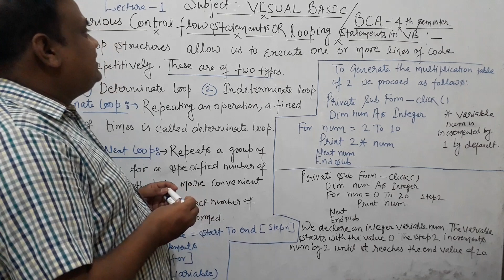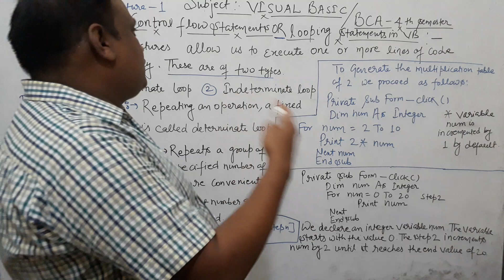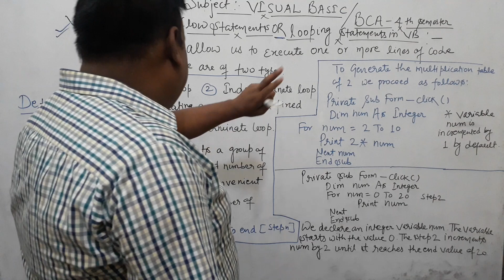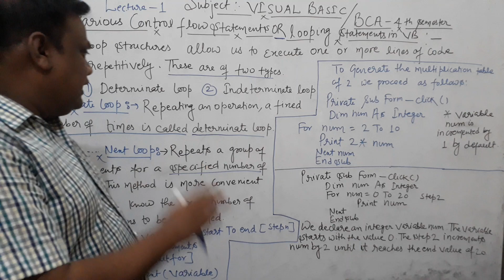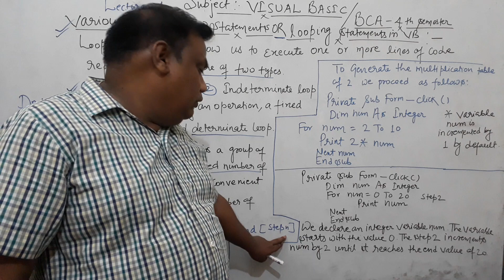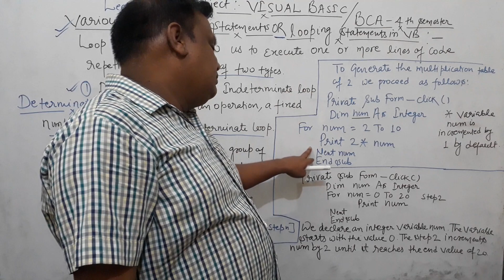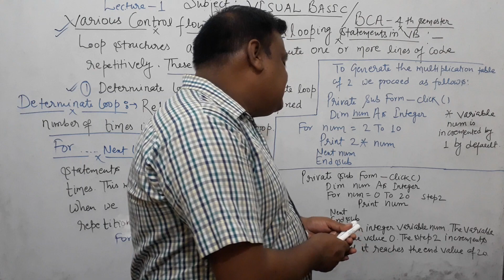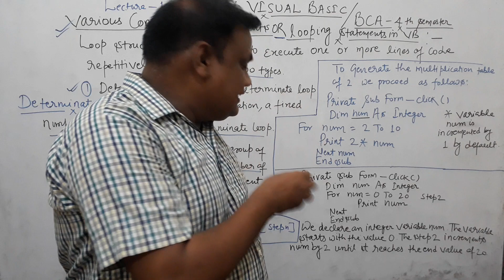LECTURE - 1 VARIOUS CONTROL FLOW STATEMENTS OR LOOPING STATEMENT IN VISUAL BASIC 6.0 ( FOR....NEXT)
Determinate loop in visual basic 6.0